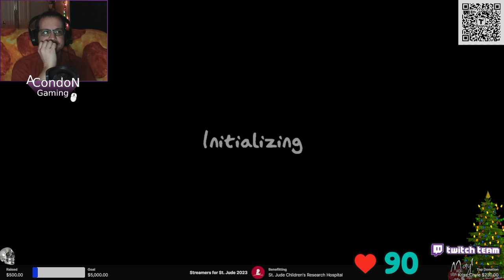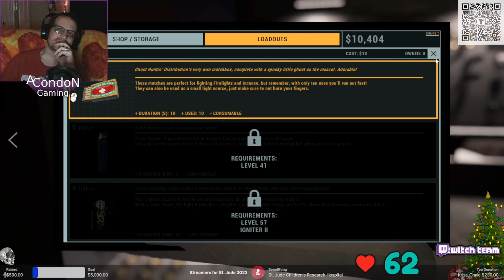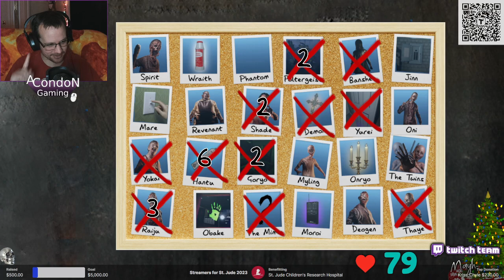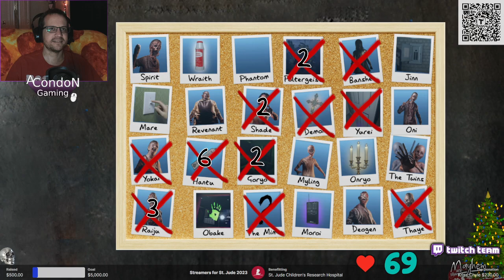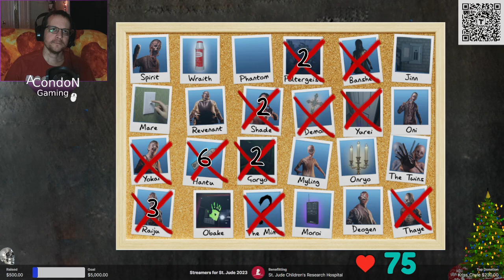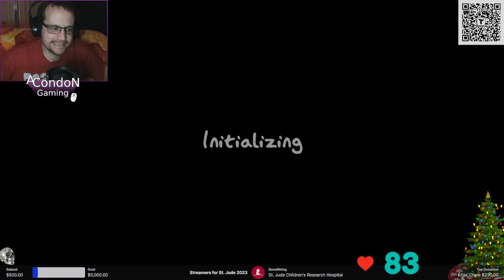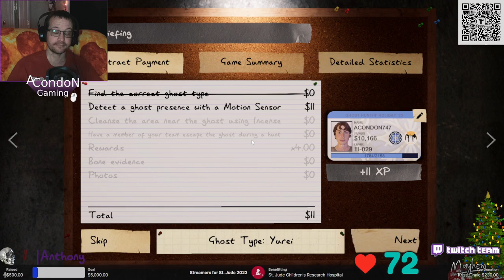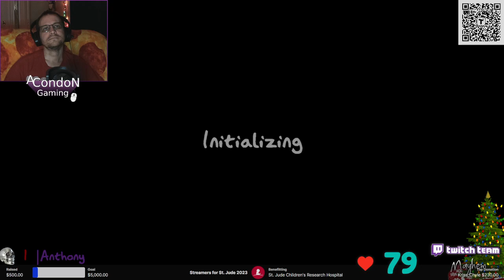You know what would be good for that? - Twitch Livestream Phasmophobia Part 117 *V.O.D*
Welcome back to another solo adventure, more thrills then a hill full of quills.